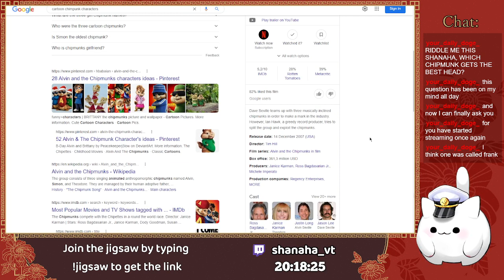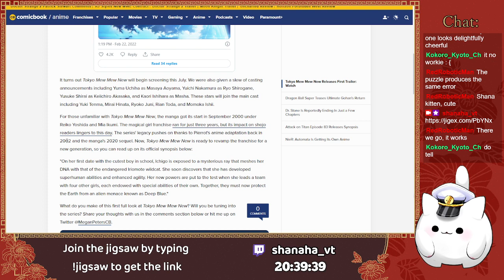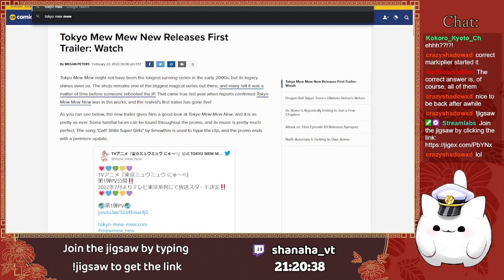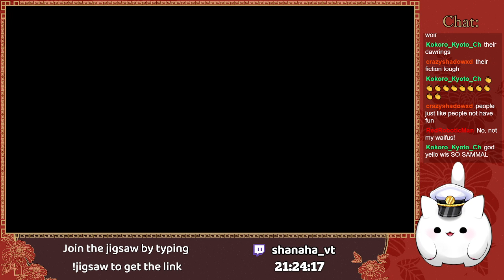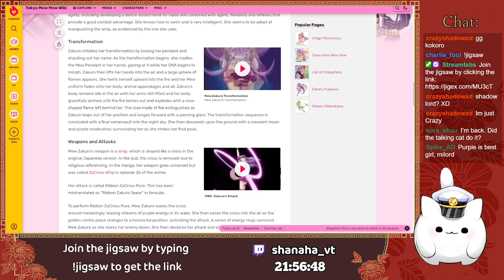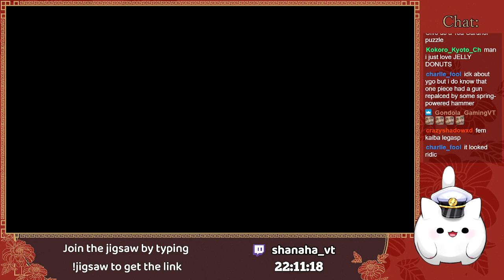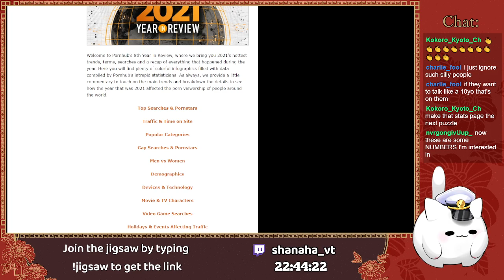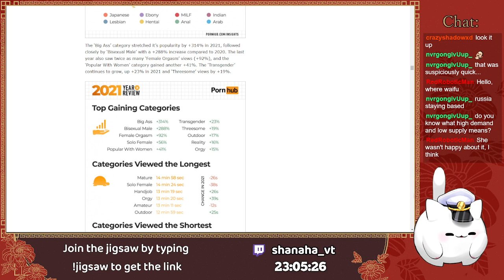Let's build a jigsaw together! Join using !jigsaw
This is a recording of a stream from the 23rd of February 2022 -- Watch live